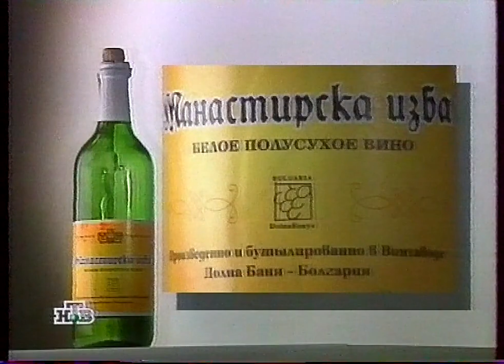Впрок (июнь 1998) Вино, велотренажёры, штрафы за безбилетный проезд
не с начала